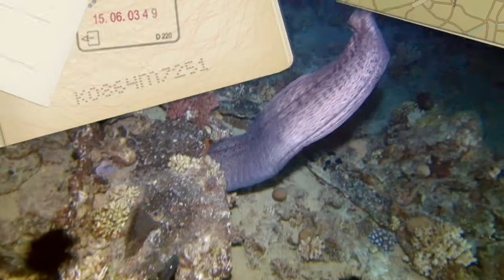17 09b Mar Rojo 2017 (corto)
Versión reducida del viaje de buzos oceánicos al Mar Rojo (ruta norte) en septiembre de 2017. Para ver próximas aventuras, visita nuestro calendario